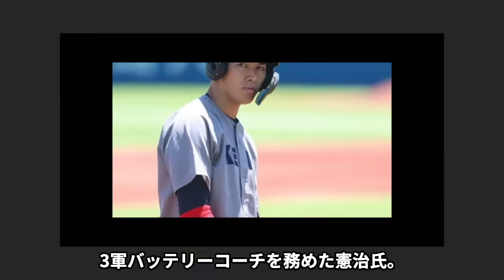【驚愕】清原正吾の本当の進路を母親・亜希が暴露...告白した母への感謝の想いに涙が止まらない...『清原和博』を父に持つ野球選手の●●球団との２年後の約束に驚きを隠せない...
清原正吾さんについて紹介します。